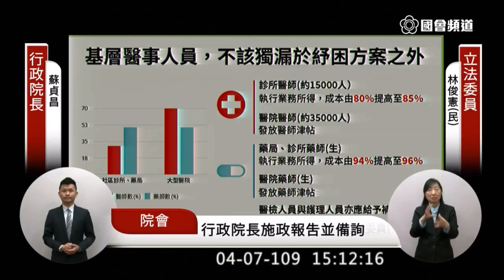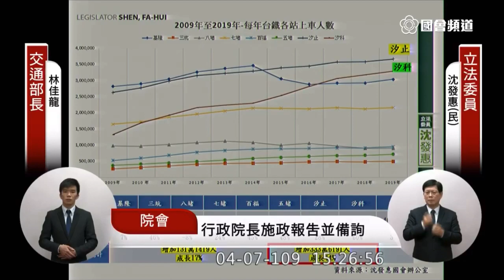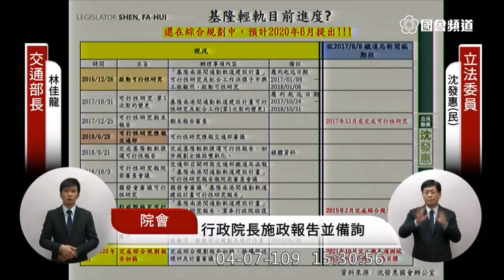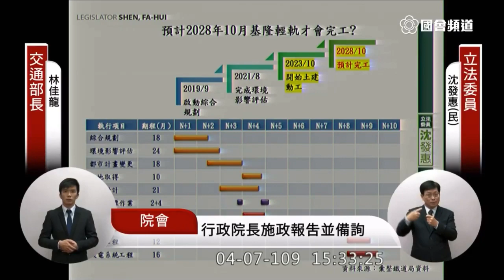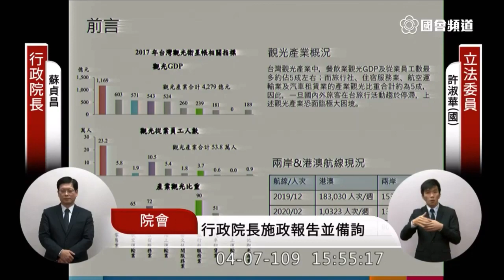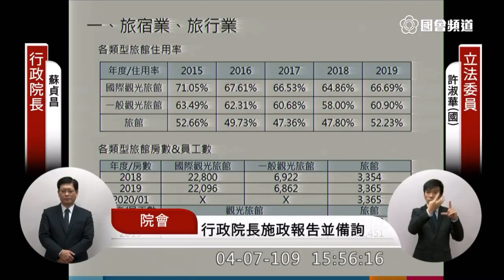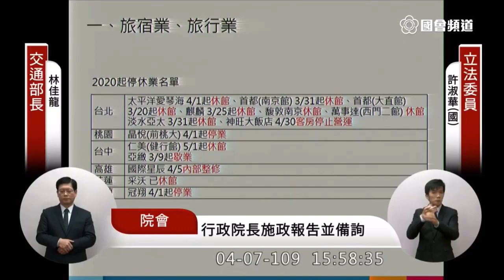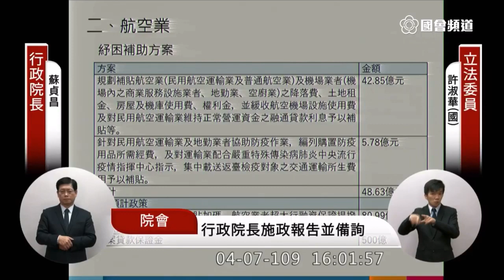交通組 總質詢 蘇貞昌 陳超明 林俊憲 呂玉玲 陳雪生 沈發惠 許淑華 2020 04 07 院會 立法院演哪齣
0:28 呂玉玲
16:35 陳雪生
32:05 林俊憲
47:58 沈發惠
1:03:53 陳超明
1:21:55 許淑華

1:52:25